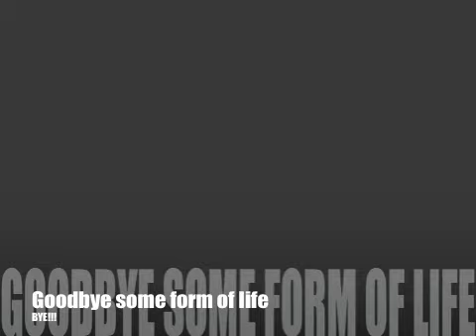Elytra Rollercoaster 1, 2, and 3! With music!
With music, we go around on elytra 3 times I think!